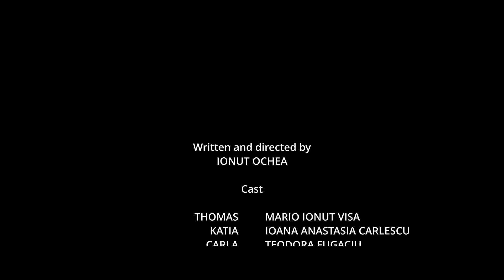Cartea sau filmul? ARCADIA STUDIOS, câștigătorii Boovie 2024, în dialog cu scriitorul Andrei Ruse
Pe 9 septembrie ne-am întâlnim la FestivalYA cu Arcadia Studios și Andrei Ruse, la Cărturești Carusel , pentru a discuta despre procesul de transformare a unei cărți într-un trailer și despre experiența lor la festivalul Boovie.

Arcadia Studios, echipă a Liceului Economic nr. 1 din București, a obținut anul acesta Marele Premiu la Festivalul Internațional de Book - Trailere BOOVIE, ediția a IX-a, Iași. Pe lângă marele premiu, Arcadia Studios a câștigat locul al II-lea pentru cartea „Magicianul” de Colm Tóibín, precum și premiul pentru interpretare masculină, pentru rolul lui Vișa Mario Ionuț.

Cei 11 elevi creativi și cool au deja experiență în festival, iar premiul de anul acesta este dovada muncii lor constante și a dorinței de a se autodepăși. Lucrează împreună și în afara festivalului, la proiecte proprii, care sperăm să inspire alți tineri să urmeze aceeași cale. ❤️